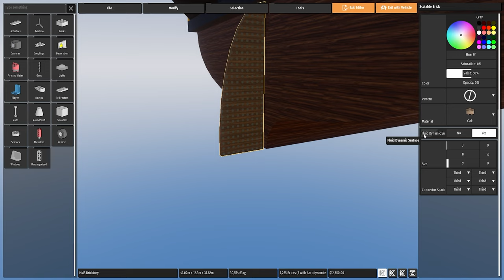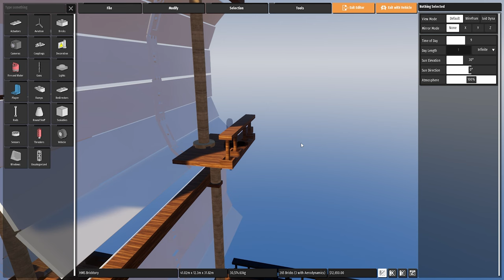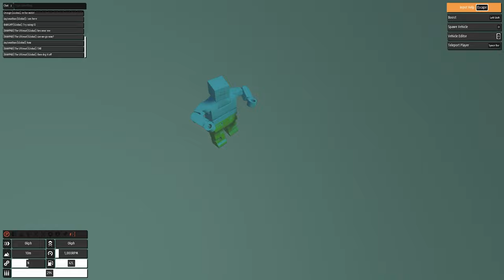I MADE BEST PIRATE GAME IN BRICK RIGS?!!!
(Builds used in video also in same link)

0:00 INTRO
0:52 NEW FEATURES AND SHIP
6:53 PIRATE GAME QUALITY IN CURRENT GAMING INDUSTRY
7:43 FREE FOR ALL
13:55 TEAM VS BOSS

brick rigs